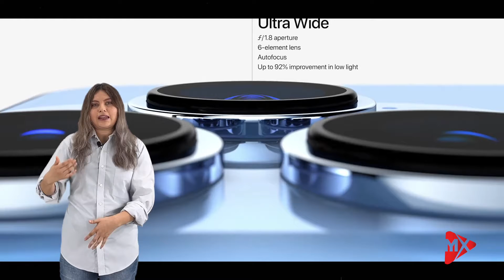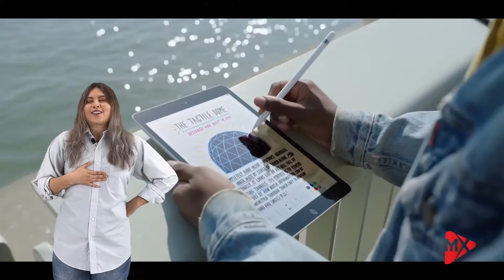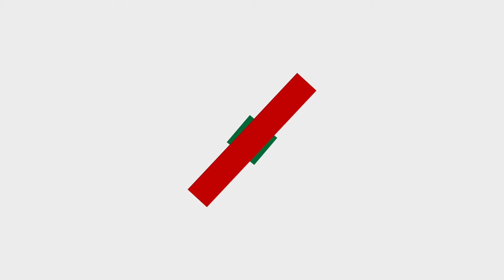Reporteando! Con Cecilia Montejo Completo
🍎❗APPLE PRESENTA EL NUEVO IPHONE 13 Y OTROS PRODUCTOS MÁS QUE YA ESTAN A LA VUELTA DE LA ESQUINA❗💰📱

🏆‼️ESTOS FUERON LOS MEJORES MOMENTOS DE MTVMusicAwards2021, GANADORES Y MUCHO MÁS‼️👩🏼‍🎤🎼

📸 ‼️ LOOKS IMPACTANTES Y MÁS EN LA ALFOMBRA ROJA DEL MET GALA 2021 ‼️ 🤩 📽

🍿❗ “SIN TIEMPO PARA MORIR” SERA LA PELICULA MÁS LARGA DE LA FRANQUICIA DE JAMES BOND❗🎥